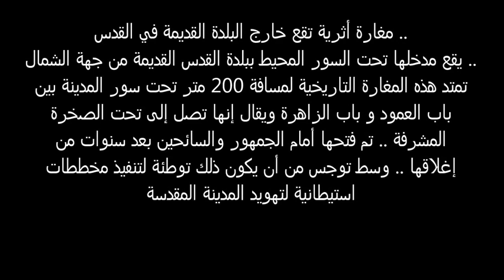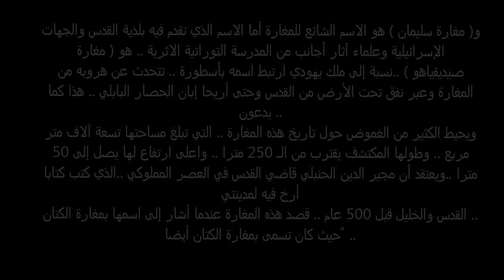أنفاق تهدد القدس والأقصى مغارة سليمان - مغارة الكتان מערת צדקיהו Zedekiah's Cave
يخرج من هذه المغارة أنفاق تحت البلدة القديمة للقدس العربية ويتجه نحو الأقصى

مغارة أثرية تقع خارج البلدة القديمة في القدس ..

يقع مدخلها تحت السور المحيط ببلدة القدس القديمة من جهة الشمال ..

تمتد هذه المغارة التاريخية لمسافة 200 متر تحت سور المدينة بين باب العمود و باب الزاهرة

ويقال إنها تصل إلى تحت الصخرة المشرفة .. تم فتحها أمام الجمهور والسائحين بعد سنوات من

إغلاقها .. وسط توجس من أن يكون ذلك توطئة لتنفيذ مخططات استيطانية لتهويد المدينة

المقدسة ..

و( مغارة سليمان ) هو الاسم الشائع للمغارة أما الاسم الذي تقدم فيه بلدية القدس والجهات

الإسرائيلية وعلماء آثار أجانب من المدرسة التوراتية الاثرية .. هو ( مغارة صيديقياهو ) ..

نسبة إلى ملك يهودي ارتبط اسمه بأسطورة .. تتحدث عن هروبه من المغارة وعبر نفق تحت

الأرض من القدس وحتى أريحا إبان الحصار البابلي .. هذا كما يدعون ..

ويحيط الكثير من الغموض حول تاريخ هذه المغارة .. التي تبلغ مساحتها تسعة آلاف متر مربع ..

وطولها المكتشف يقترب من الـ 250 مترا .. واعلى ارتفاع لها يصل إلى 50 مترا ..

ويعتقد أن مجير الدين الحنبلي قاضي القدس في العصر المملوكي ..الذي كتب كتابا أرخ فيه لمدينتي

القدس والخليل قبل 500 عام .. قصد هذه المغارة عندما أشار إلى اسمها بمغارة الكتان .. حيث

كان تسمى بمغارة الكتان أيضا ً ..

والمرجح أن المغارة كهف طبيعي تحت الأرض .. حولت إلى محجر في العهد الروماني .. وتمتد

تحت بيوت القدس .. وخلال فترات عديدة استخدمت الحجارة المستخرجة منها لبناء المنشات

والمنازل الفخمة في المدينة ..

وعندما وصل خبر اكتشافها إلى أعضاء محافل البنائين الأحرار ( الماسونيين ) .. هرعوا إلى

المكان الذي شاع أن الملك سليمان اقتطع منه الحجارة لبناء الهيكل .. والذي شكل قدوة

للماسونيين في مذهبهم .. كما يدعون ..

ونشرت الصحف الإسرائيلية عن مشروع لشركة تطوير القدس الشرقية وهي مؤسسة استيطانية

متهمة بالعمل على تهويد المدينة المقدسة .. لتحويل المغارة إلى مسرح يتسع لنحو 500

متفرج .. وتأهيل مكان داخل المغارة ليكون قاعة تستضيف الفعاليات المختلفة بالإضافة إلى مقهى